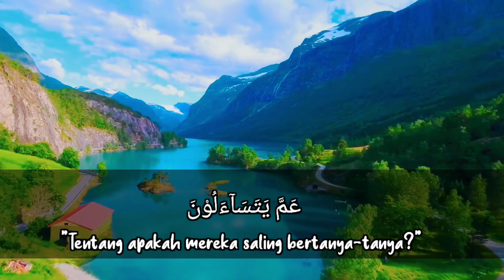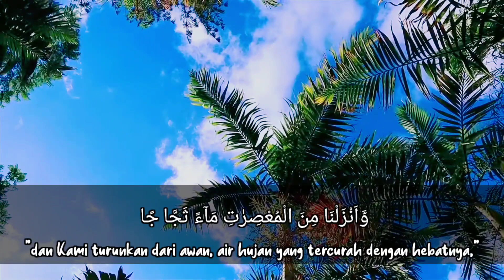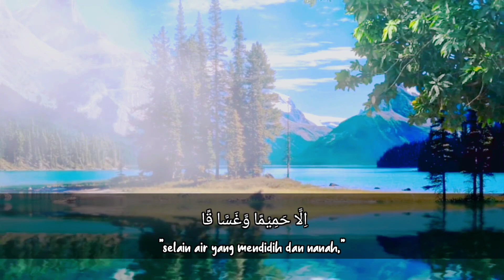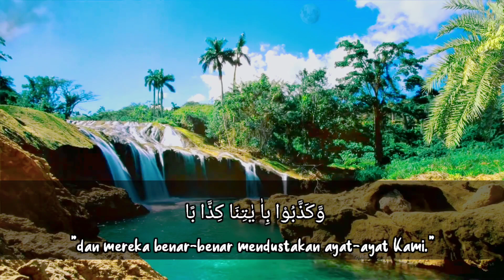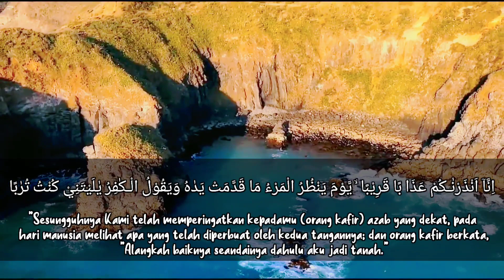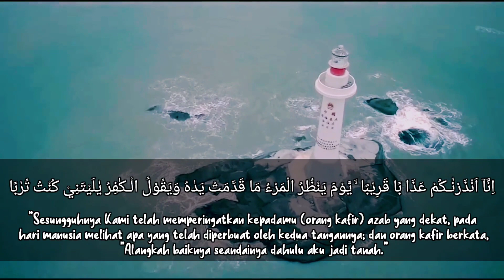Surah An-naba ayat 1-40 lengkap terjemahan versi TV Quran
Selamat datang di channel youtube TV Quran. Ini adalah channel yautube sya sndiri
Nama : TV Quran
Konten : Murottal Video dengan tema lain sebagiannya mungkin akan menghibur suasana hati kalian.

Selain mendokumentasikan dalam bentuk video, kami juga akan mengupdate hal hal terbaru lewat postingan komunitas. Walaupun dari isi video chanel ini masih banyak kesalahan, tapi saya meminta kalian untuk tetap support hasil kerja keras saya, karena saya akan senang dan terhibur apabila kalian juga ikut senang dan menikmatinya